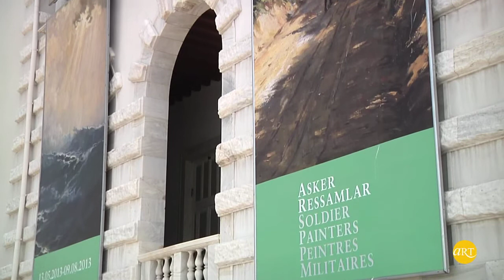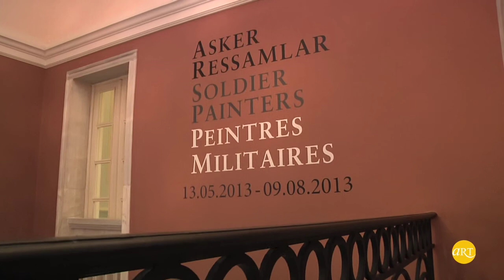Sergi / ART TV / Asker Ressamlar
Asker Ressamlar / Soldier Painters / Peintres Militaires